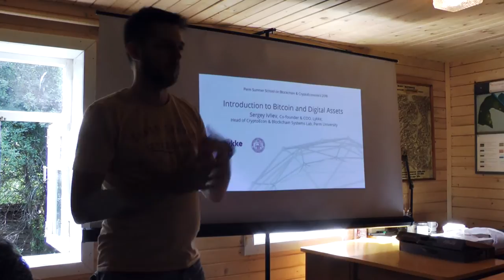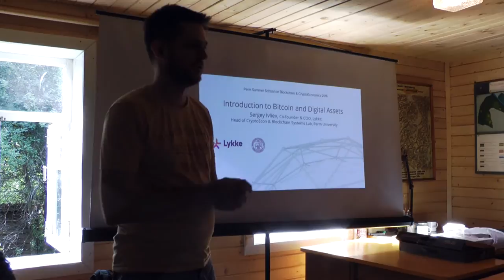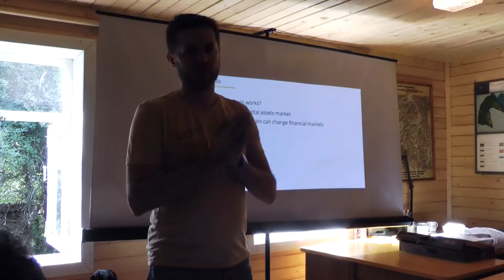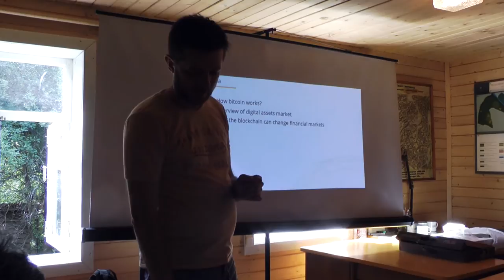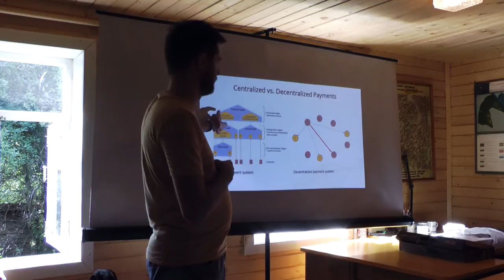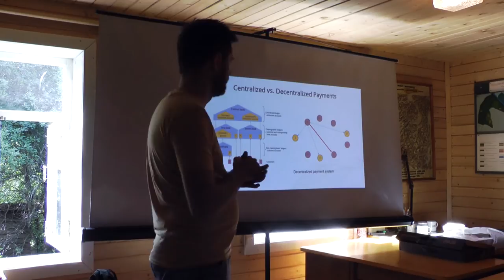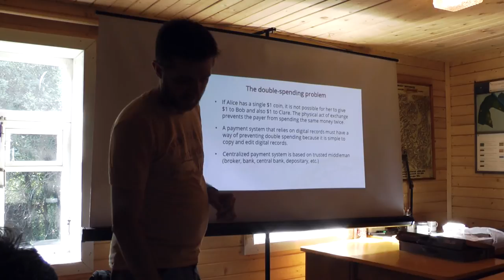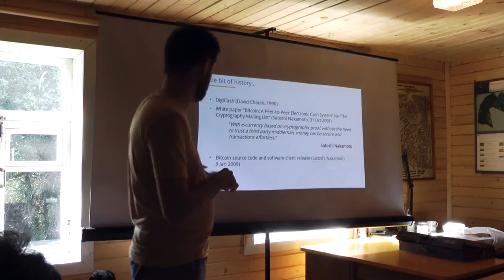Introduction to Bitcoin and Digital Assets. Part 1.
Perm Summer School on Blockchain & CryptoEconomics
Sergey Ivliev (Perm State University, Lykke)
Introduction to Bitcoin and digital assets
Overview of cryptocurrencies and digital assets markets